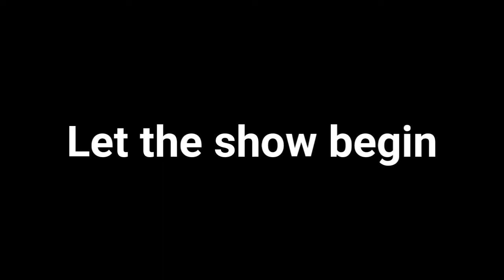VLOG 1 [ YOUTH ALIVE LIBALA SECONDARY 2020]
Jenzo 360